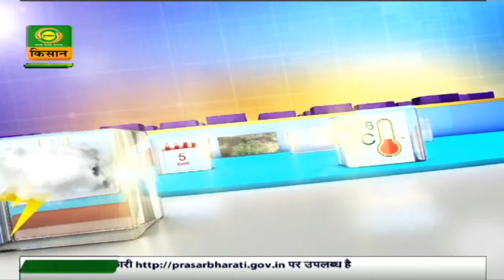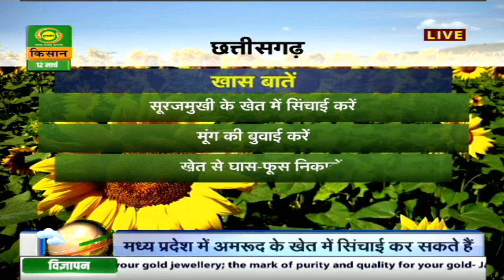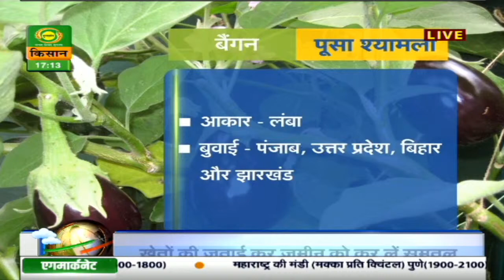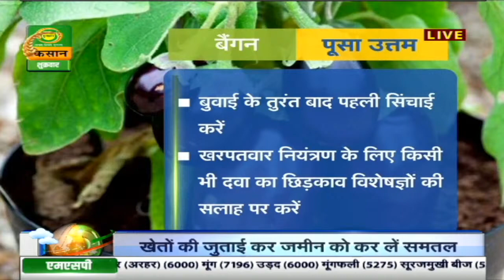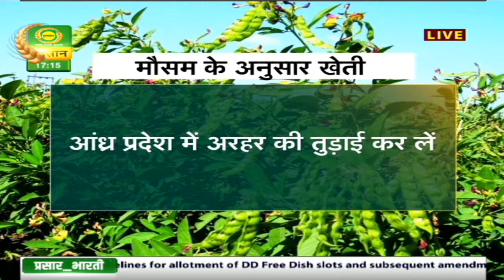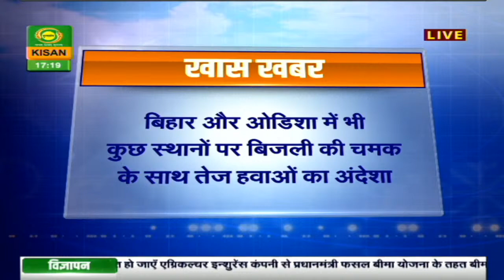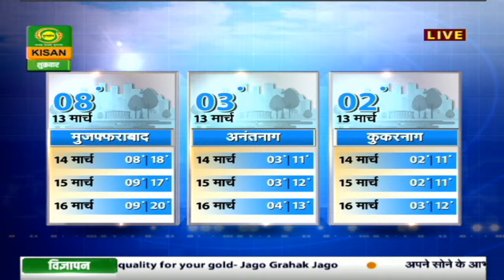मौसम खबर 12 Mar.: अरुणाचल प्रदेश और मेघालय में कहीं -कहीं भारी बारिश के आसार | Mausam Khabar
देखिये 12 Mar . का मौसम। डीडी किसान के 'मौसम खबर' बुलेटिन में आपको देखने को मिलेगी मौसम की जानकारी जिसे देखने के बाद आप मौसम का पूर्वानुमान लगा सकते हैं |

-  मौसम दिल्ली
- मौसम पंजाब